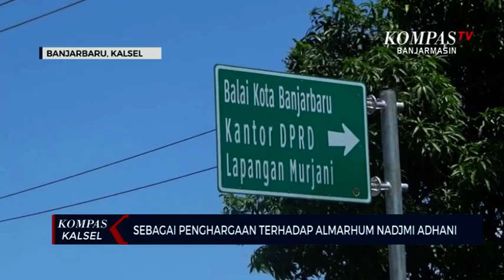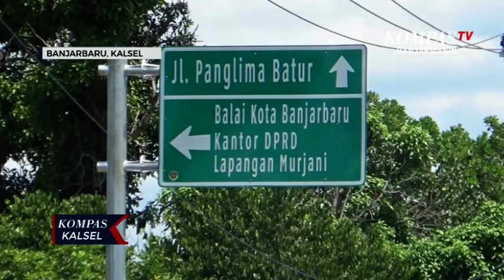Beri Penghargaan, 'Nadjmi Adhani' Diajukan Jadi Nama Jalan di Kota Banjarbaru